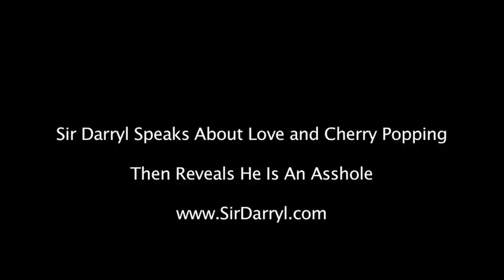Darryl The Virgin.. Darryl The Asshole !! (Sir Darryl Radio Experience)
Sir Darryl and MCS (The PPI) discuss Sir Darryl's losing of his virginity to his first love and how he realizes that he was a total asshole to her.  Later in this clip a call to his mom goes wrong!   Live weekdays at 1pm Eastern